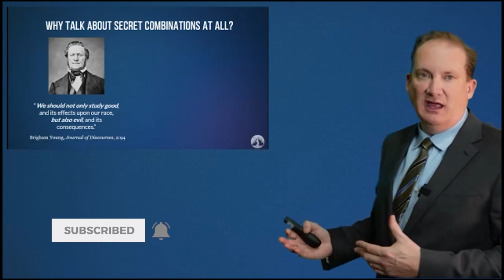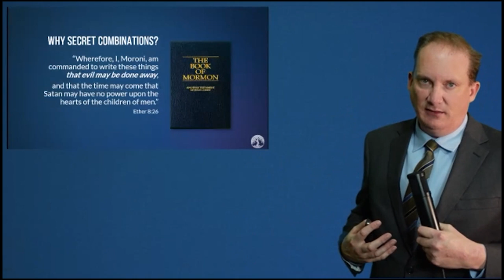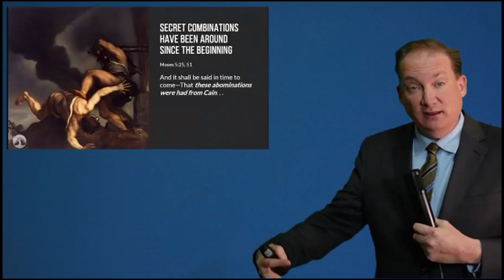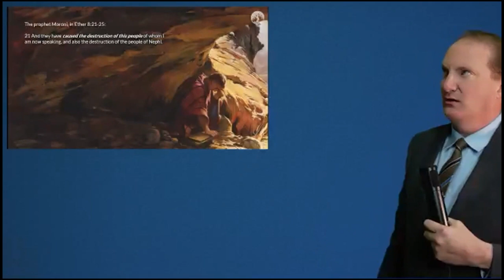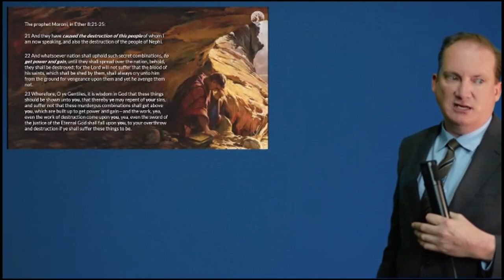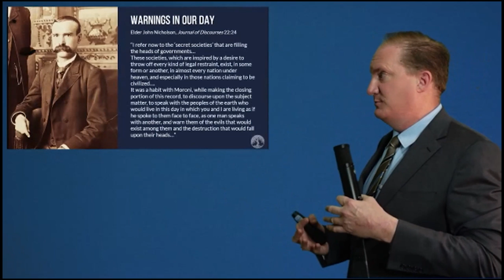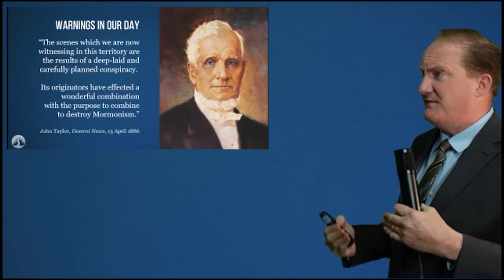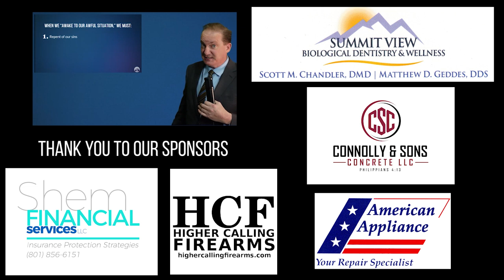Why Talking About Conspiracies Is So Important